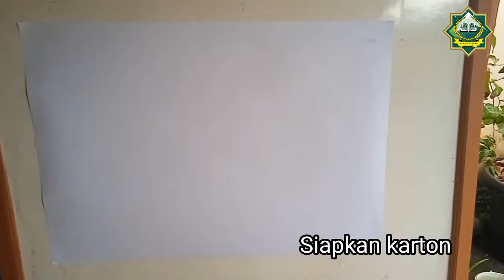CARA GAMPANG MEMBUAT KALIGRAFI KONTEMPORER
UAS MK AL KHAT

⚠⚠⚠CAUTION⚠⚠⚠!!!

Don't tell me this channel is Plagiarism. All the information in this video has been researched as well as possible. Nothing at all this channel retrieves information that is still not clear.

Keep in mind that, this channel also does not claim that the photos and videos that appear in each video are its own. All rights go back to them. Pictures, photos and videos are for explanation only in detail to better understand the context of the material easily and interestingly.